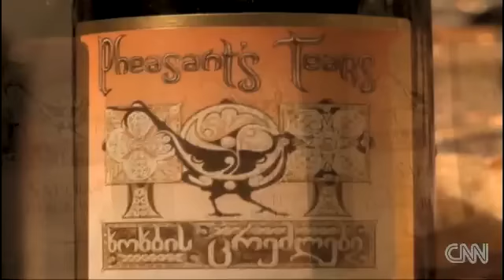Unearthing Georgia's wine heritage - CNN.com.flv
Georgian Wine. The country of Georgia hosts one of the oldest winemaking cultures in the world, and is regarded by some as the birthplace of winemaking.